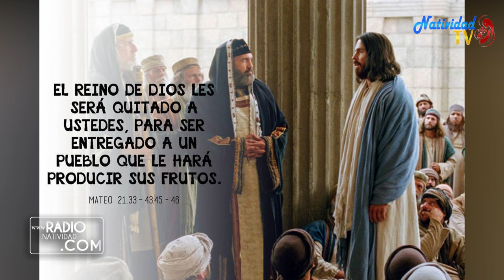EVANGELIO DE HOY (Viernes 5/3/2021) P. Juan Carlos Gómez Yánez